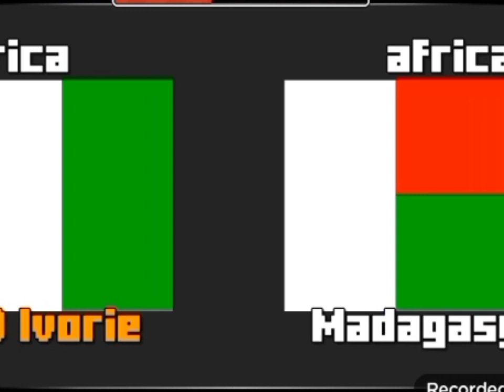Country Flags In Geometry Dash